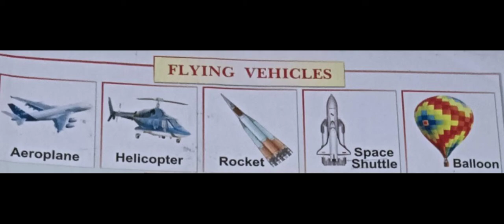Flying Vehicles (हवा में उड़ने वाले वाहनों के नाम)